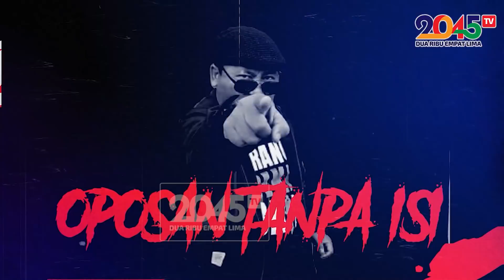Mazdjo Pray: JENDERAL DUDUNG MAU DI-AHOK-KAN? MIMPI LU DRUN !! (Oposisi69 FM #42)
Jenderal Dudung gak akan bisa di-Ahok-kan !!